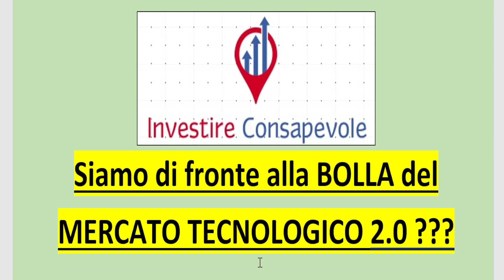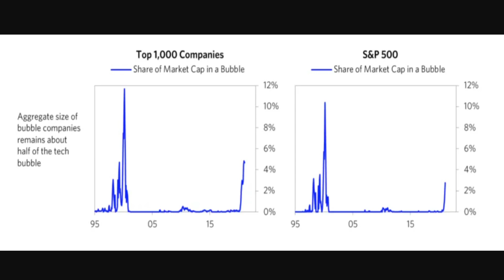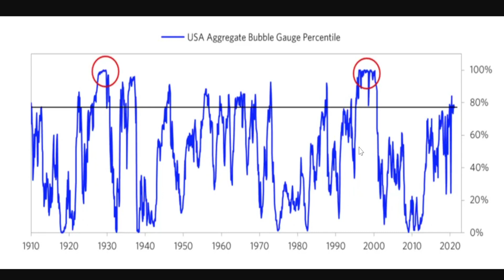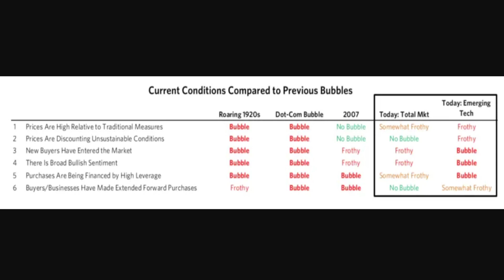Siamo vicini alla DOT.COM Bubble 2.0 ???